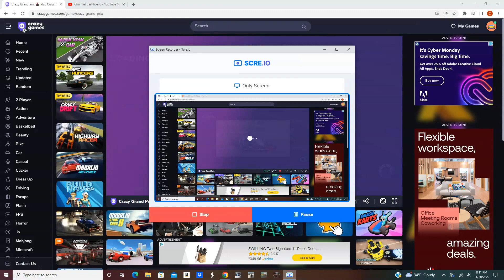IT'S SUNNY AND POURS AT THE SAME TIME // CRAZY GRAND PRIX CAREER MODE EP. 2